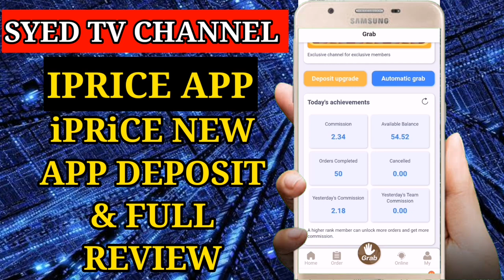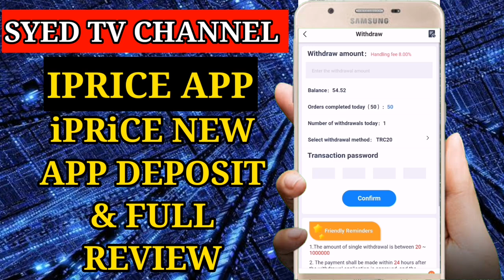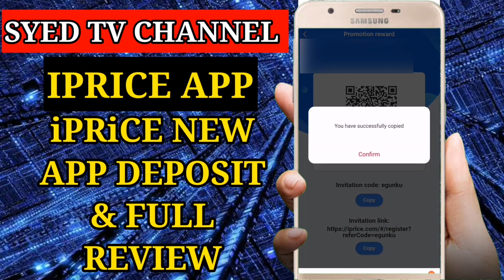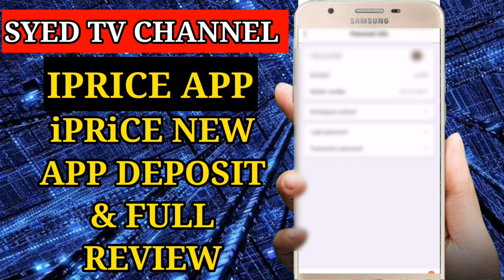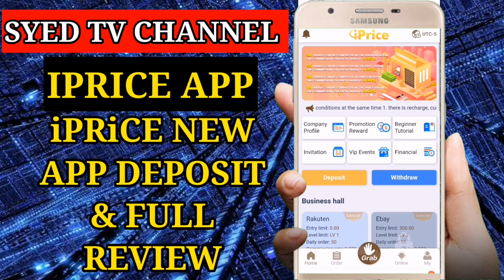order grabbing app | iprice earning app | iprice deposit & review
DONT INVEST SCAMMED IPRICE.

*NEW APP WITHDRAW WITHIN 24 HOURS.*

REGSTRATION LINK :

 **MINIMUM WITHDRAW
 50$**

I SUGGEST YOU TO START WITH 50$ GET 5$ BONUS YOUR DAILY COMMISION WILL BE ABOVE 3$.

MY USERNAME THIS IS MY USERNAME DON'T MESSAGE OTHER NAMES.